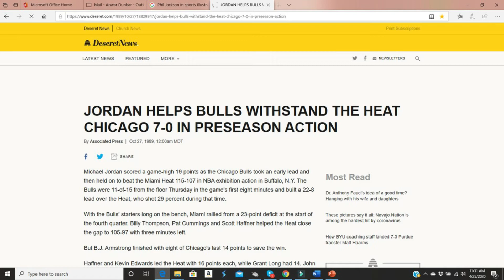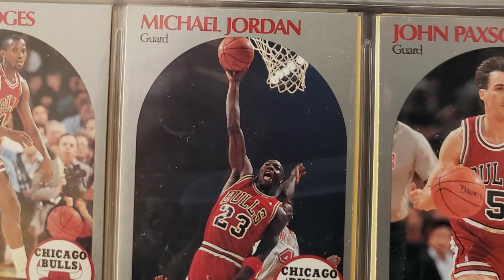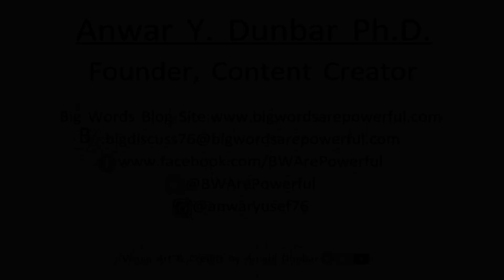Remembering The One Time I Saw Michael Jordan And The Chicago Bulls Play Live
ESPN's documentary entitled, "The Last Dance", has brought back a lot of memories.  In this video, I reflect back to the one and only time I saw Michael Jordan and the Chicago Bulls play live in person at Buffalo's Memorial Auditorium in an exhibition game against the Miami Heat.